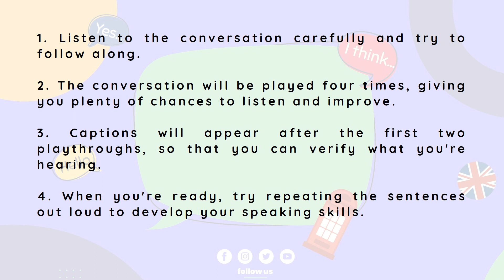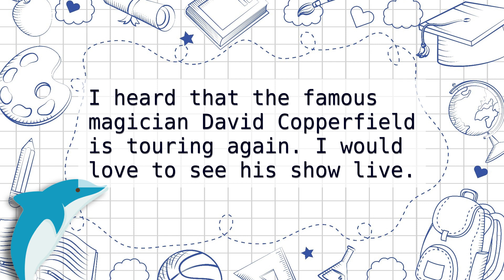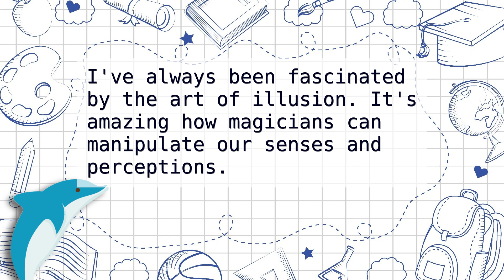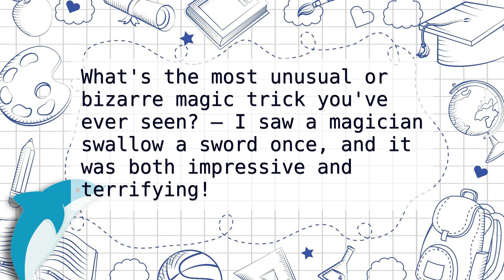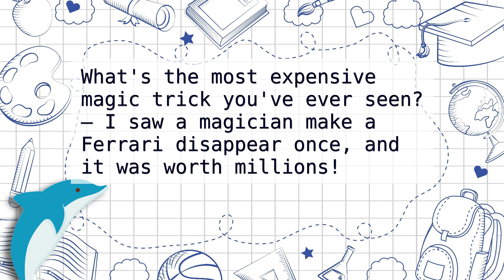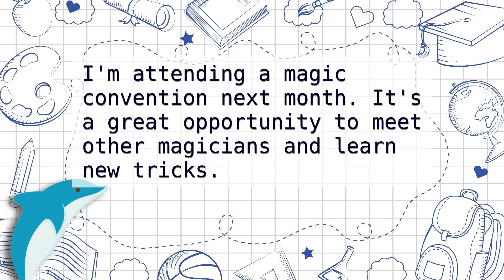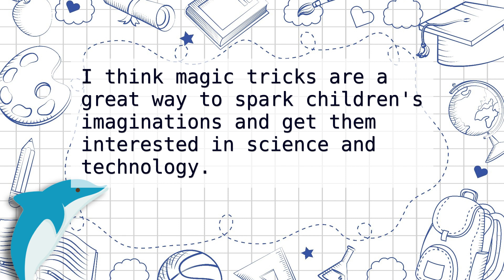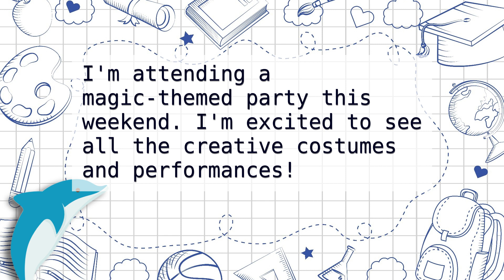[Master English in 30 Min] 🎩 Magic Daily Conversations | Ep. 51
Welcome to the 51st episode of our English listening practice series, featuring daily conversations about magic 🐇🕳️. In this 30-minute video, you will listen to a real conversation in English and have the opportunity to improve your listening and speaking skills.

Here are some instructions for using this video effectively:
1. Listen to the conversation carefully and try to follow along.
2. The conversation will be played four times, giving you plenty of chances to listen 🔉 and improve.
3. Captions will appear after the first two playthroughs, so that you can verify what you're hearing.
4. When you're ready, try repeating the sentences out loud to develop your speaking skills 🗣️.

This video is ideal for English learners at all levels who want to improve their listening 🔉 and speaking 🗣️ skills in a practical context. With daily conversations in the supermarket, you'll learn English vocabulary and expressions that are commonly used in real-life situations.